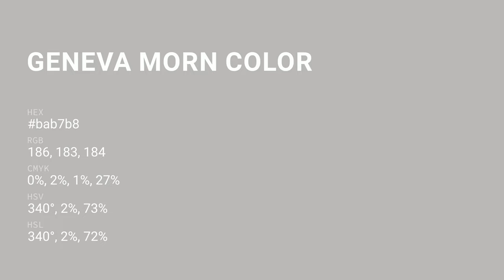Geneva Morn color bab7b8 hex color - Grey color - Cool color bab7b8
What color is Geneva Morn ? bab7b8 hex color - Grey color - Cool color bab7b8

Hex bab7b8 Color Code is also known as Geneva Morn color.

Hex bab7b8 Color code in RGB color code model is created after adding 72.94% red color, 71.76% green color and 72.16% blue color.
Hex bab7b8 Color code in CMYK color (process color) code model is generated after subtraction of 0% cyan, 1% magenta, 1% yellow and 27% black.